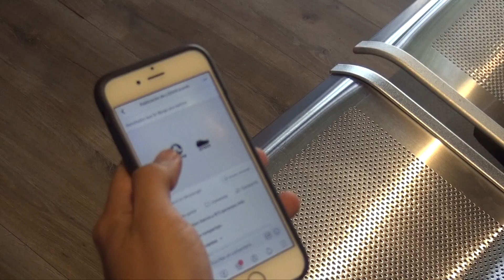ACTIVIDADES Y RUTINAS DIRIGIDAS A NIÑOS EVITAN ANSIEDAD POR AISLAMIENTO.